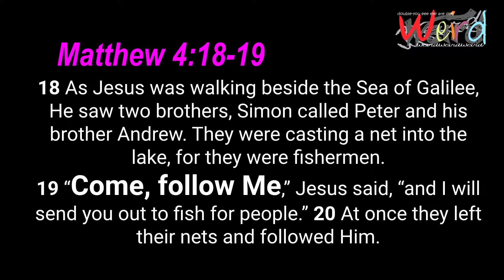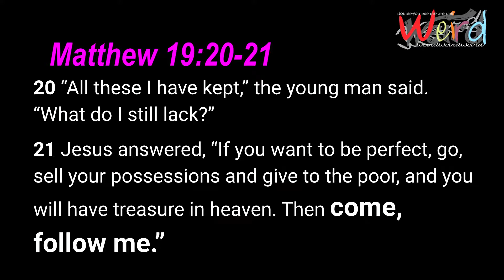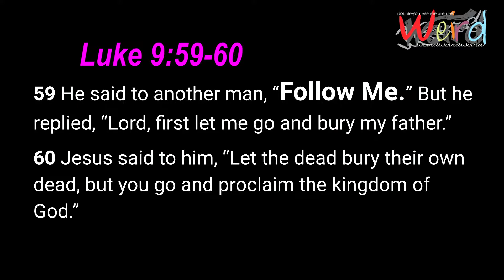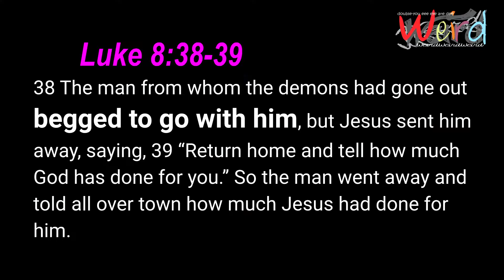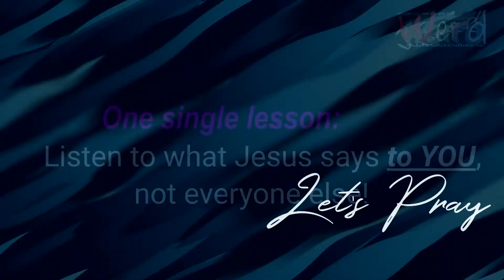DON'T Come With Me! / Weird Stuff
Worship service for July 16-17
Scripture Readings: Luke 8:38-39